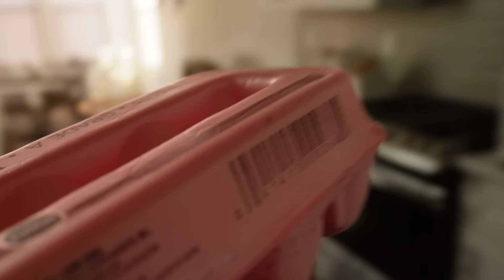I'm Having The Weirdest Symptoms! Pregnancy related?